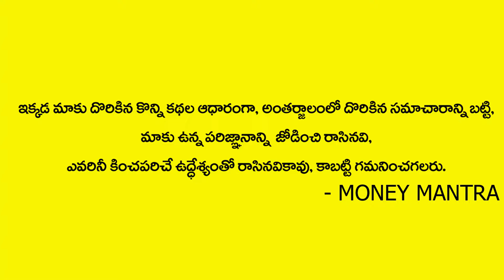డ‌బ్బు సంపాదించడానికి నాలుగు సుల‌వైన మార్గాలు || How To Earn More Money ||Money Guru Raajh Shekhar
Watch► డ‌బ్బు సంపాదించడానికి నాలుగు సుల‌వైన మార్గాలు ||  How To Earn More Money ||Money Guru Raajh Shekhar